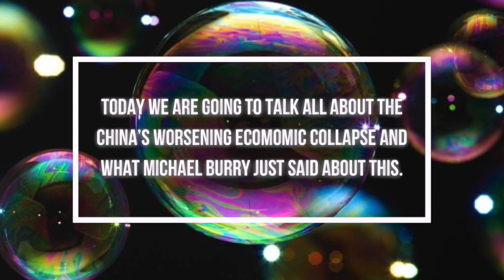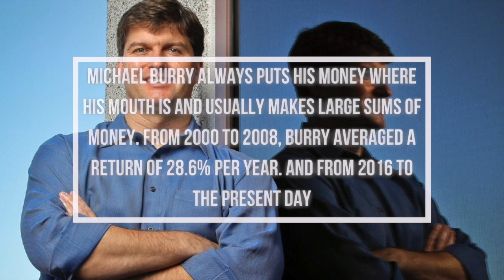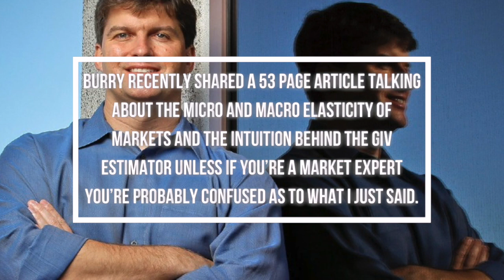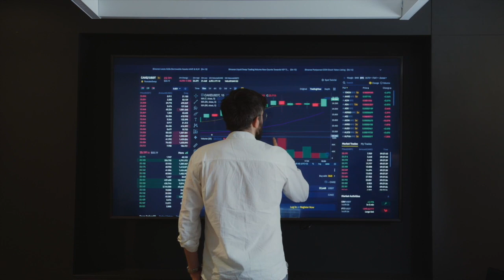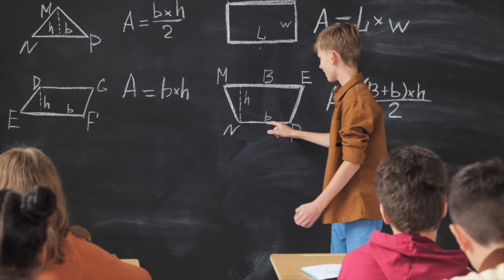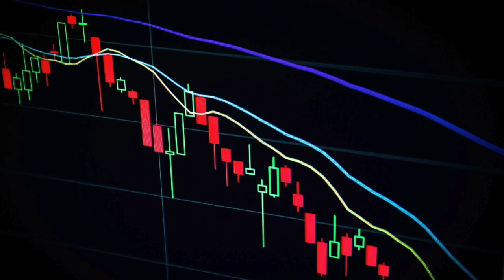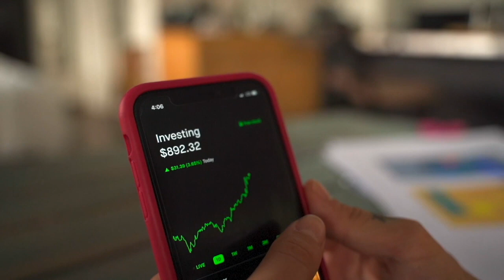MICHAEL BURRYS WARNING: China's Worsening Economic Collapse Now About To Hit The US Economy & Market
MICHAEL BURRYS WARNING: China's Worsening Economic Collapse Is Now About To Hit The U.S Economy & Markets

Today in this video we’re gonna talk about everything Michael Burry.
Michael Burry is Known fo shorting the 2007 mortgage bond market by swapping Collateralized Debt Obligations (CDOs). Michael James Burry is an American investor, hedge fund manager, and physician. Michael Burry founded the hedge fund Scion Capital, which Michael Burry ran from 2000 until 2008, before closing it to focus on his personal investments. Michael Burry is best known for being amongst the first investors to foresee and profit from the subprime mortgage crisis that occurred between 2007 and 2010.

Michael Burry always puts his money where his mouth is and usually makes large sums of money. From 2000 to 2008, Burry averaged a return of 28.6% per year. And from 2016 to the present day, Burry averaged a return of 22.8% per year. These kinds of returns are on par with the greatest investors in the world. But this isn’t that to say that Burry knows exactly when the market is going to crash. Timing market crashes is extremely difficult, and Burry is not immune to that difficulty.